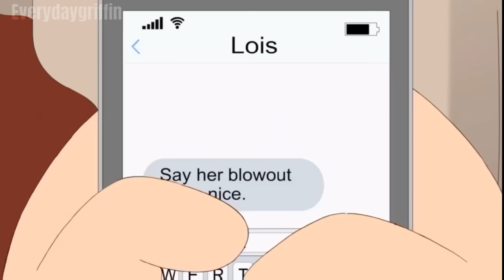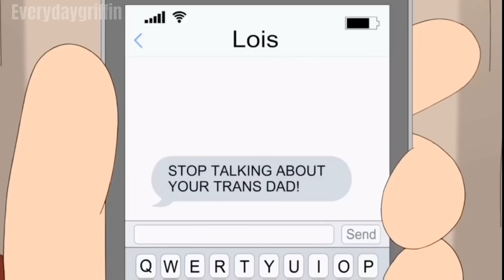Best of Glenn quagmire all seasons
This video shows Glenn quagmires sick humour and explicated jokes many people know him for

Many other of the family guy characters are also included

pt1